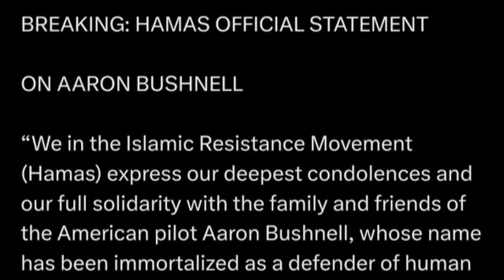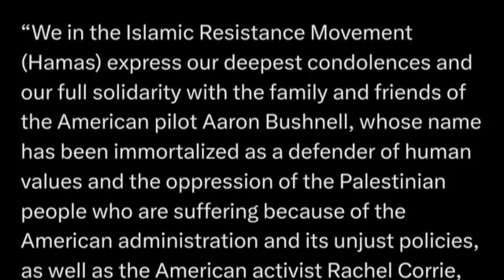یمن کے حوثیوں نے برطانیہ کا بھرکس نکال دیا، تہلکہ خیز انکشاف | Israel/Gaza | Ghulam Nabi Madni